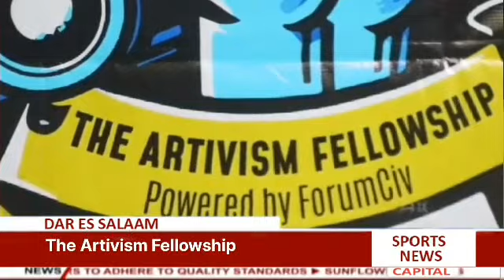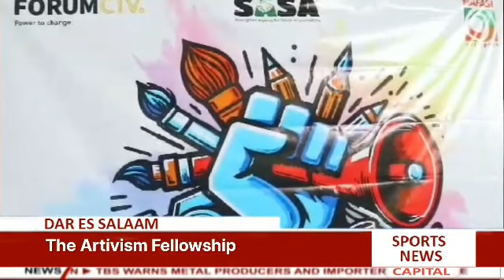THE ARTIVISM FELLOWSHIP